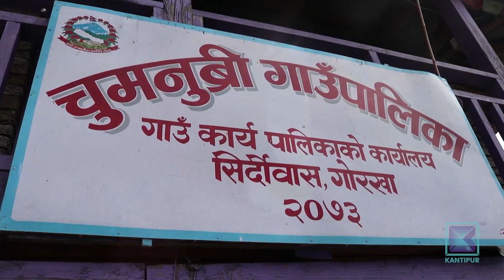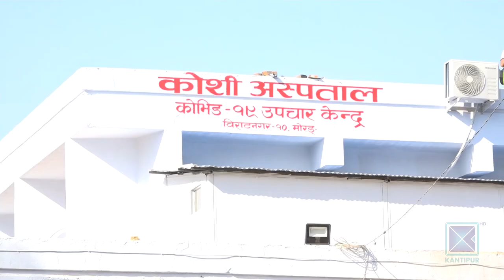Pradesh Bishesh | प्रदेश विशेष, ०३ बैशाख २०७७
* भारतबाट आएर लुकीछिपी बस्नेको निगरानी थालियो / पूर्वदेखि पश्चिमका सीमावर्ती क्षेत्रमा खोजी तीब्र ।

* गोरखाका दुर्गम बस्तीमा खाद्यान्न अभाव / खच्चडबाट ढुवानी गर्ने तयारी ।

* प्रदेश एकको कोरोना विशेष अस्पतालमा उपकरण अपुग / जनशक्ति पनि कम हुँदा सञ्चालनमा अलमल ।

* विभिन्न सहरमा रहेका मजदुर हप्तौं पैदल हिँडेर घर फर्किँने क्रम रोकिएन / न गाँसको जोहो, न त बासकै टुंगो ।

This program was aired on Kantipur Television on 15 April 2020 at 7:30 PM.